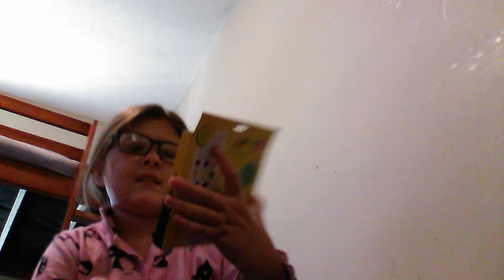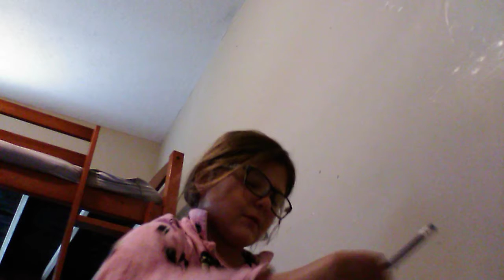What's in our back pack (read description below)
Kyra_marr09 pmarr